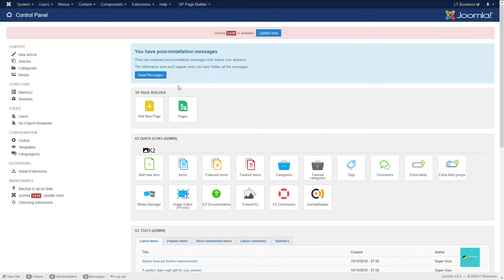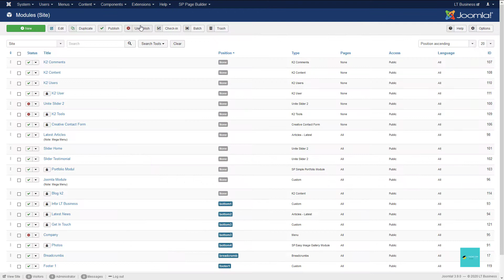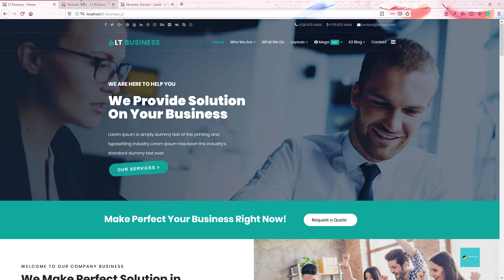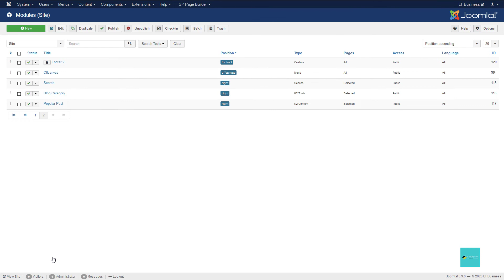How to Editing Main Menu in LT Business Joomla template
This video shows you how to edit menu (mega menu and offcanvas menu) in LT Business Joomla template.

Visit our Ltheme brand, we provide Joomla templates and Wordpress themes

Join All-In-One Club, access 500+ PRO items (Joomla templates, Wordpress themes)